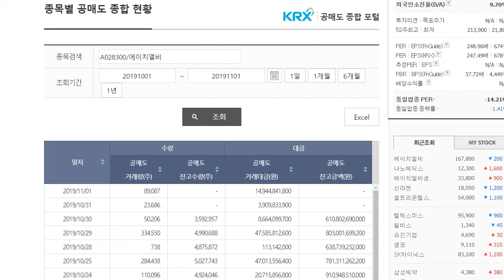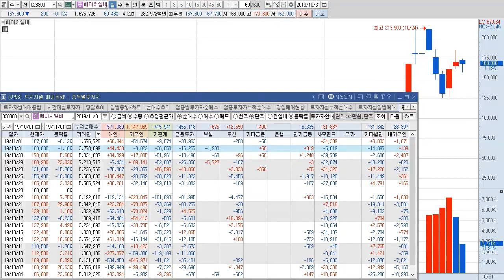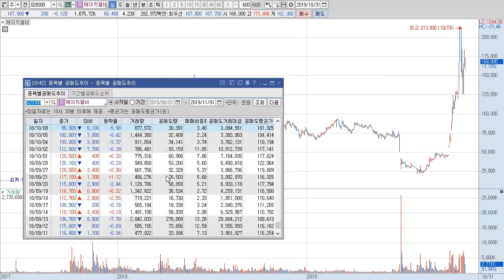[충격]에이치엘비 공매도 하루만에 150만주 상환했다. 숏스퀴즈는 없었다! 기술 좋다